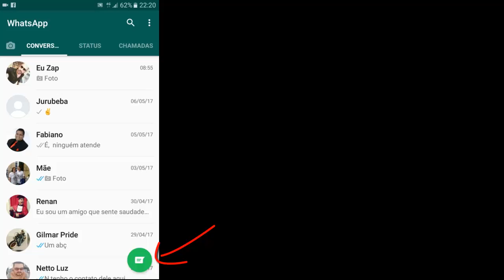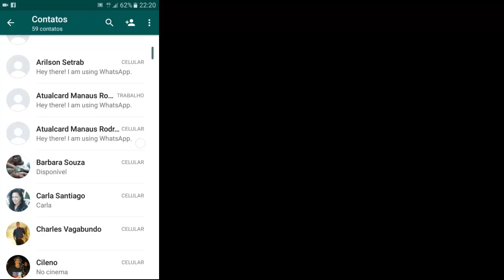Minuto do Marketing 5 - Onde estão os seus contatos no WhatsApp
Você reclama que não consegue encontrar a sua agenda de contatos no WHatsApp? Seus problemas acabaram!

Saiba mais:
- Assinando o meu canal

Faça, que acontece!